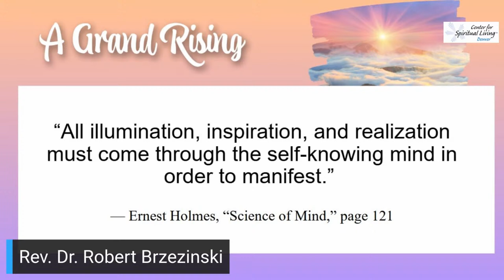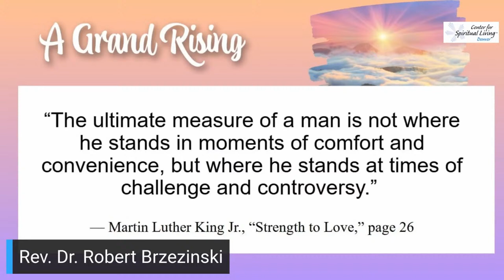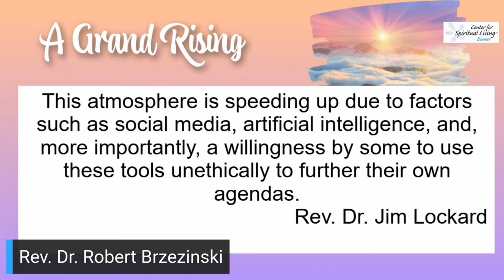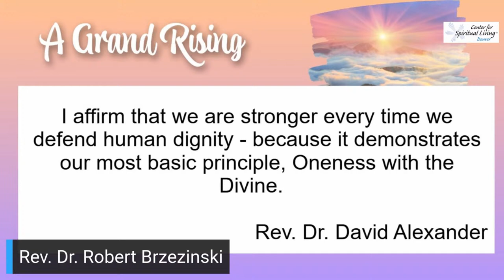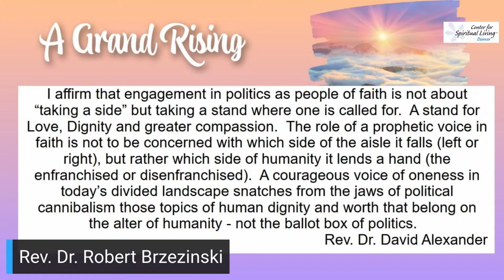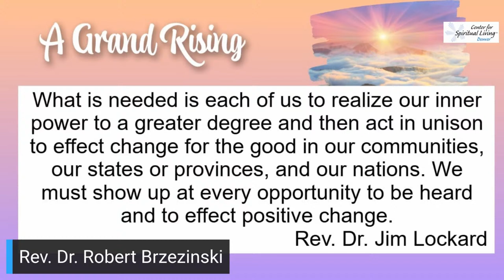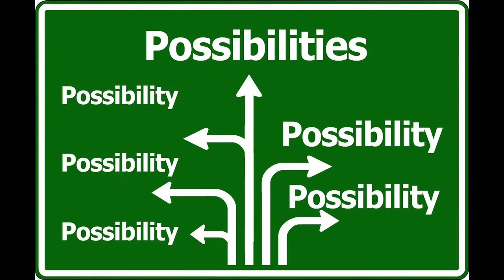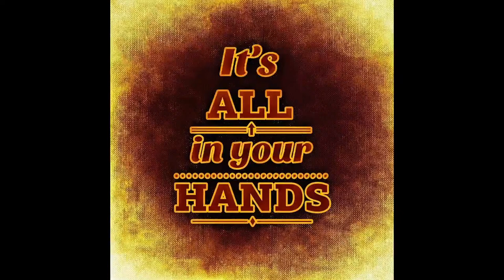Center for Spiritual Living Denver 01-14 -2024 NTMN All Day Sunday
New Thought Media Network Presents Center for Spiritual Living Denver w/ Rev. Dr. Robert Brzezinski on 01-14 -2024